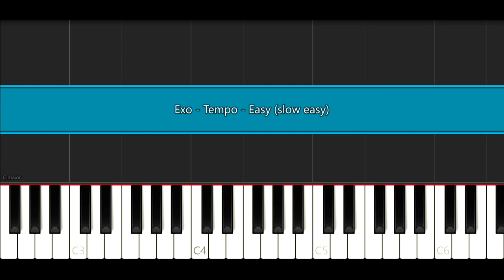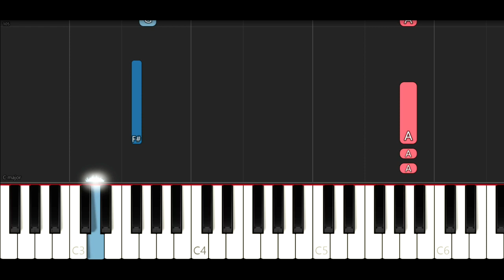EXO 엑소 'Tempo' (SLOW EASY PIANO TUTORIAL)